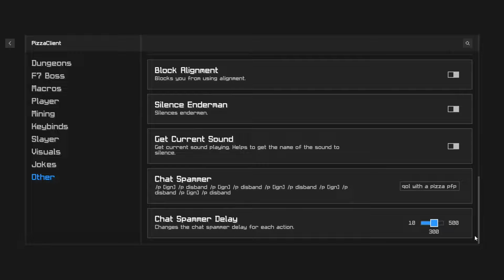Pizza Client v1.1.3 SHOWCASE - Hypixel Skyblock